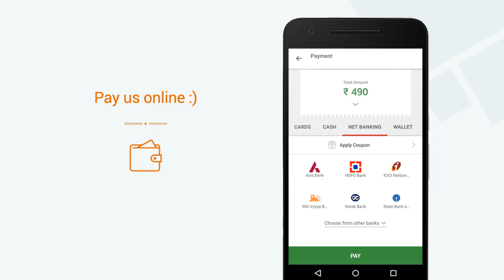Cafe At The Atelier » View a video of our Mini App on Goodbox Mega App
Cafe At The Atelier now has a Mini App. View a video of our Mini App. Get Cafe At The Atelier's Mini App on the Goodbox Mega App. Explore 1000s of Mini Apps on the Goodbox Mega App.